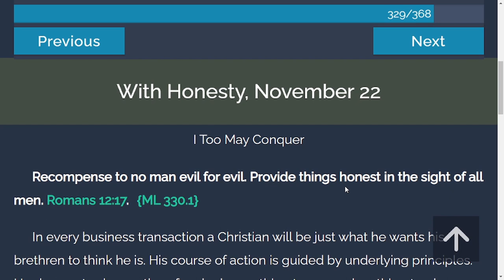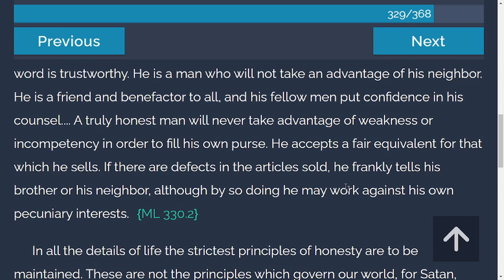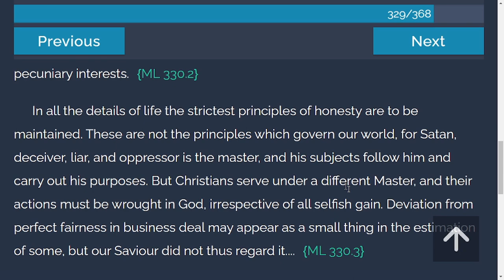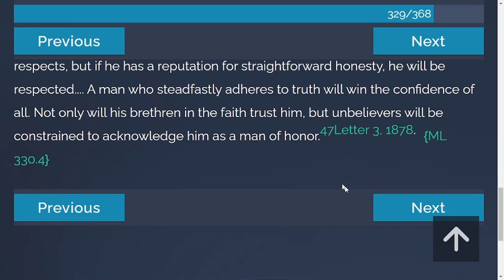TOV Daily Devotion from "My Life Today" | 11/22/2021 | With Honesty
Recompense to no man evil for evil. Provide things honest in the sight of all men. Romans 12:17.